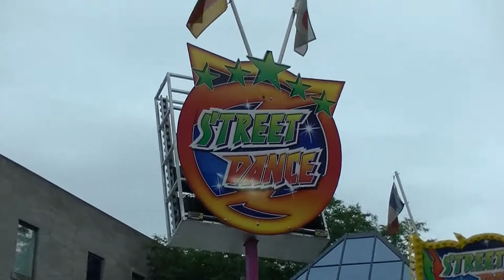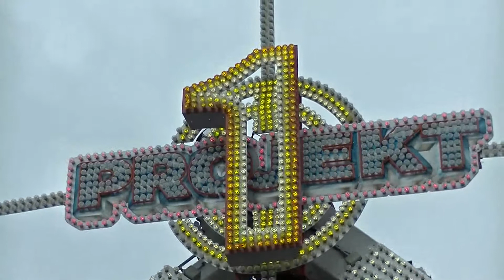Compilatievideo Kermis Best 2014 [Full HD]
Wat een mooie kermis is Best toch, echt een aanrader voor de gehele familie. De ritprijzen zijn erg goedkoop, van Botsauto tot Suikerspin, op de kermis in Best is er altijd wat te doen!
 Mijn naam is Remco Aka Kermisfreak102, en jaarlijks bezoek ik vele Nederlandse en Duitse Kermissen & Evenementen.